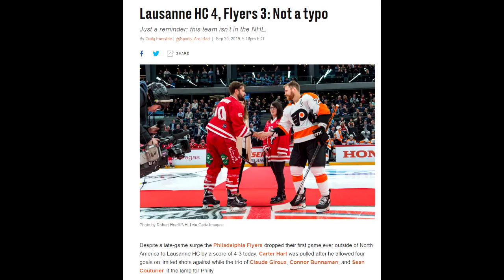INSANELY ok pulls. Top 100 Hut Champions Rewards / Pack Pulls in NHL 20 HUT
While the top 20 guys in Hut Champions got themselves a decent looking untradeable Oshie, the rest of us had to test our luck with a handful of packs.
Want more NHL 20 content? Check out this playlist of everything you need to know about NHL 20

If you enjoyed the video, feel free to like it.
Have something to say, or want me to improve on something? I respond to almost every comment posted.
Want to show the ultimate form of appreciate? Share the video with your friends and even your dog!
Channel/Personal Info:
My actual name: Brian (who saw that coming?!)
Gamertag: Brianstormed
Currently Located: Boston, MA, USA
Favorite Team: Red Wings
I've been playing the NHL series yearly since NHL 12, but my roots can be dated back to NHL 94, NHL 2000, and the NHL Hitz series.

Equipment:
Console: XB1
Microphone: Audio-Technica AT2020USBi
Headset: Astro A40s (White)
Capture Card: Elgato HD60